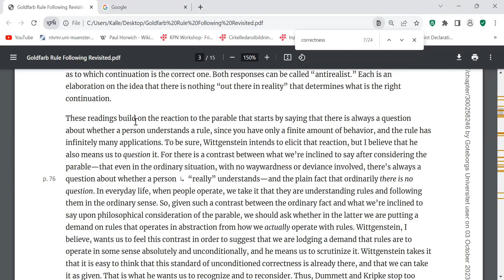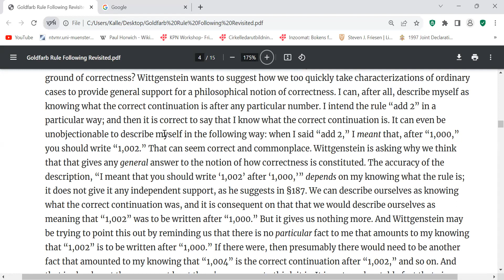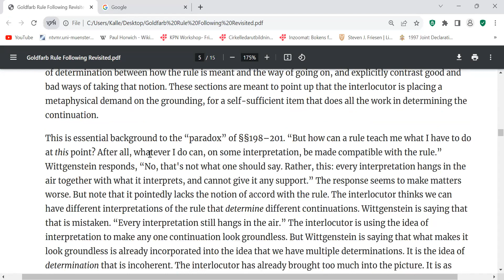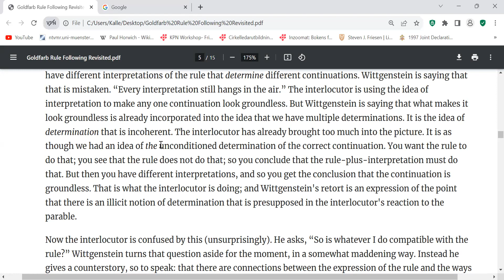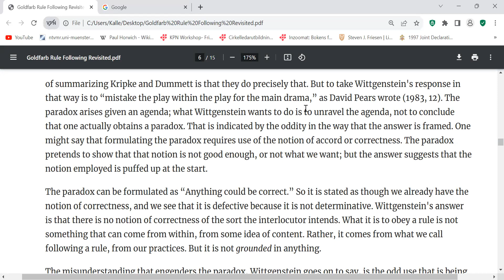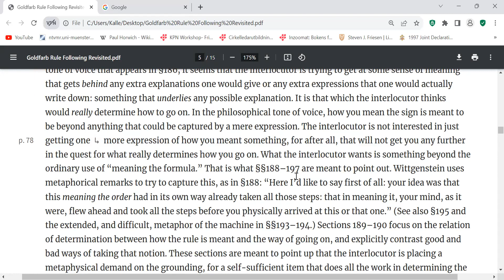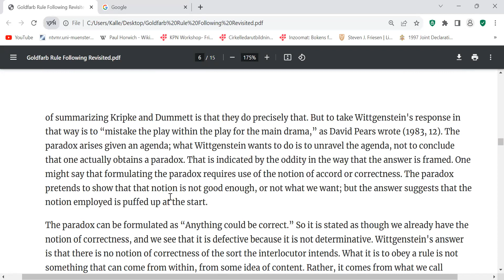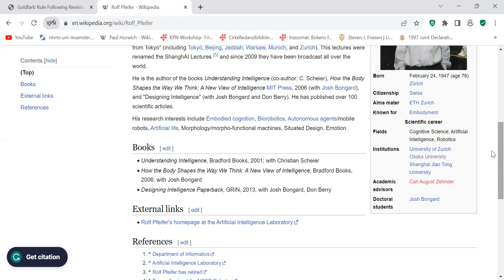H Wittgenstein 1843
Rule-Following Revisited
Warren Goldfarb
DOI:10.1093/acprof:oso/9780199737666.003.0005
p. 77-79
In book: Wittgenstein and the Philosophy of Mind (pp.73-90